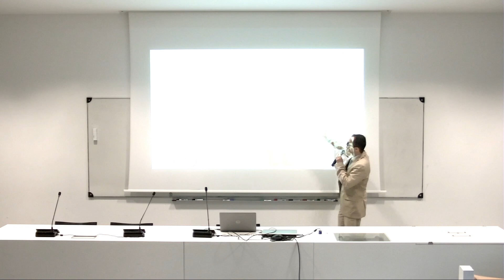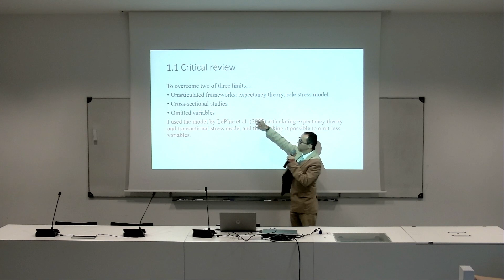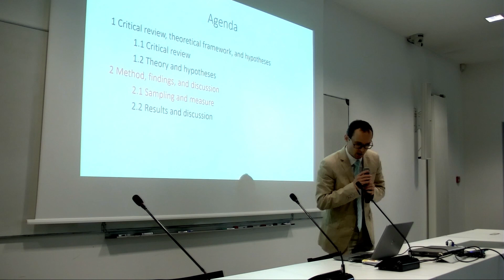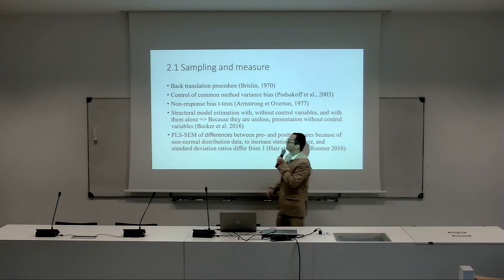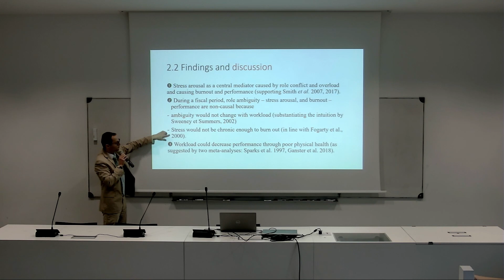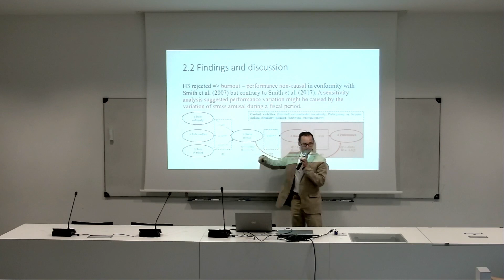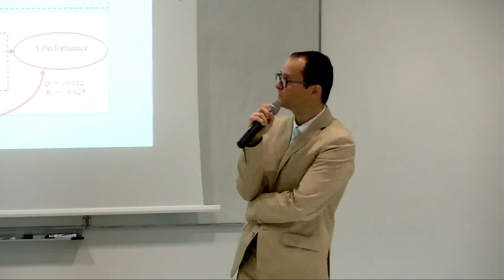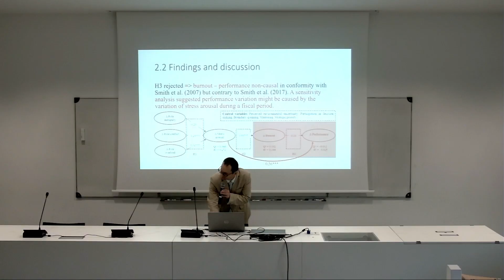DATA SHS 2022 - Adrien Bonache (Crego, ub)